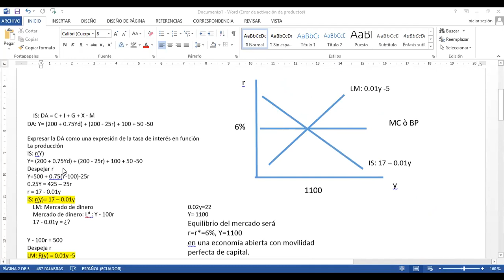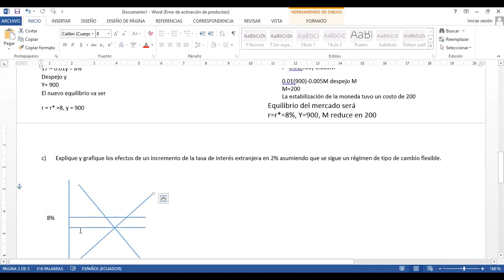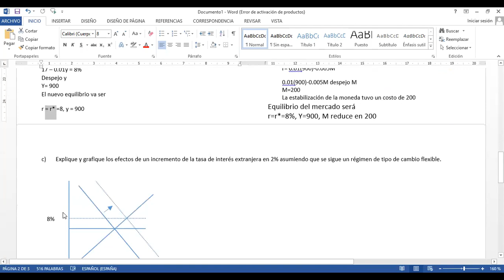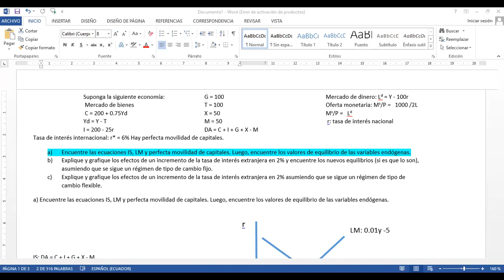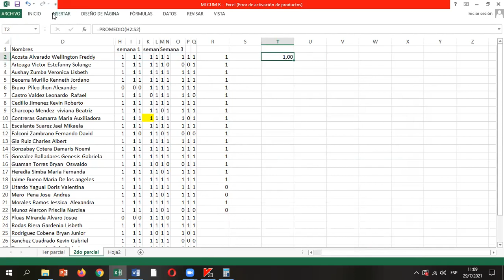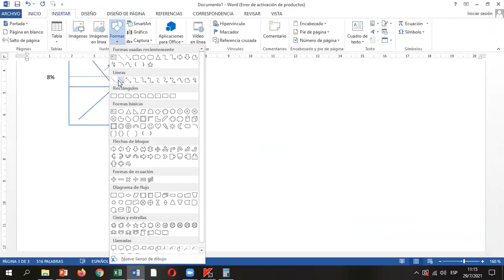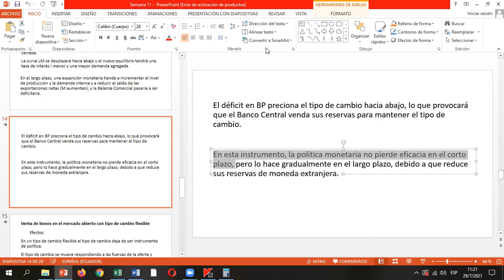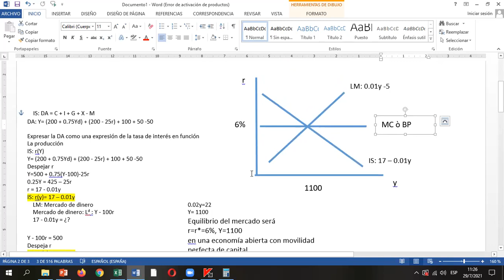MI CUM B La politica monetaria/Fiscal con tipo de cambio fijo y flexible, ejercicio de aplicaciòn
La politica monetaria/Fiscal con tipo de cambio fijo y flexible, ejercicio de aplicaciòn